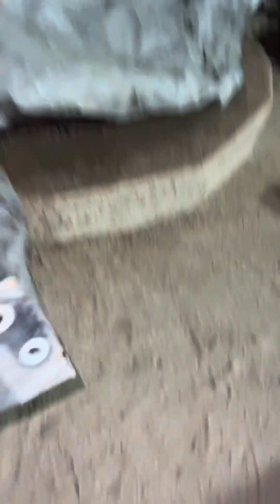Birria a la maya qué chulada 👍🐐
Mi amigo Alan nos platica un poco de trabajo 🙌